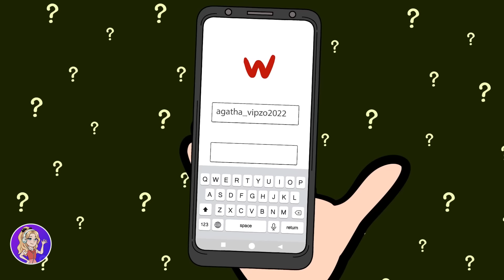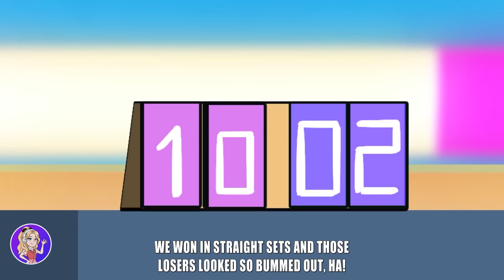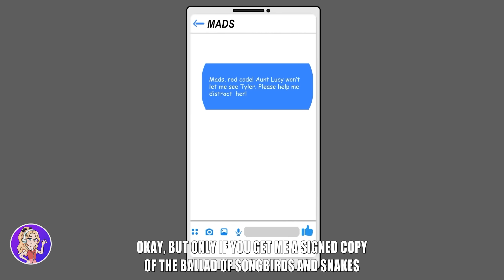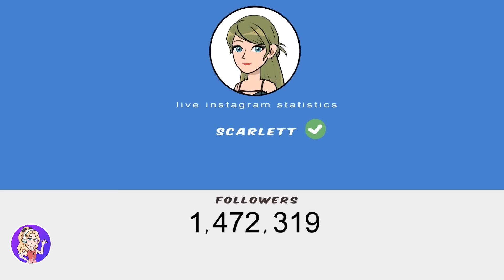My Cousin Competes With Me In Everything